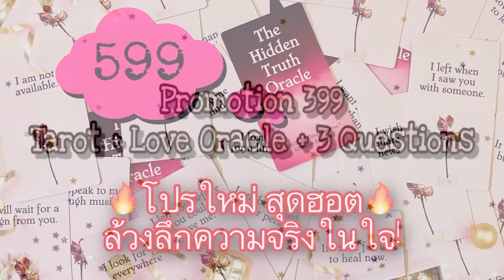🎃👻Pɪᴄᴋ A Cᴀʀᴅ Hᴀʟʟᴏᴡᴇᴇɴ Eɴᴇʀɢʏ! 🔮 สิ่งดีๆอะไรจะเกิดขึ้นกับคุณหลังจากนี้ไป?👻🎃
🎃👻Pɪᴄᴋ A Cᴀʀᴅ Hᴀʟʟᴏᴡᴇᴇɴ Eɴᴇʀɢʏ!🔮
สิ่งดีๆอะไรจะเกิดขึ้นกับคุณหลังจากนี้ไป?👻🎃

กองที่ 1 ฝักทองสีขาว 3.40 น.
กองที่ 2 ฝักทองสีส้ม 21.40 น.

โปรดใช้วิจารณญาณในการรับชม พลังงานรวมนี้อาจจะตรงหรือไม่ตรงกับใครบางคนนะค่ะ เนื่องจากเป็นการดูทั่วไปเท่านั้น!!!

Yᴏᴜᴛᴜʙᴇ:SᴛᴀʀAsᴛʀᴏ TᴏʀᴀTᴀʀᴏᴛ ॐ 🌟
Fᴀᴄᴇʙᴏᴏᴋ:Sᴛᴀʀᴢ Cᴀɴᴅʏ 🍭
Pᴀɢᴇ Fᴀᴄᴇʙᴏᴏᴋ:SᴛᴀʀAsᴛʀᴏ TᴏʀᴀTᴀʀᴏᴛ 💕
Lɪɴᴇ ɪᴅ:Kʜᴀɪᴅᴀᴏᴢ 🍳

5 ʟᴏᴠᴇ ᴍᴇssᴀɢᴇs ғʀᴏᴍ ʏᴏᴜʀ ʟᴏᴠᴇ🌹